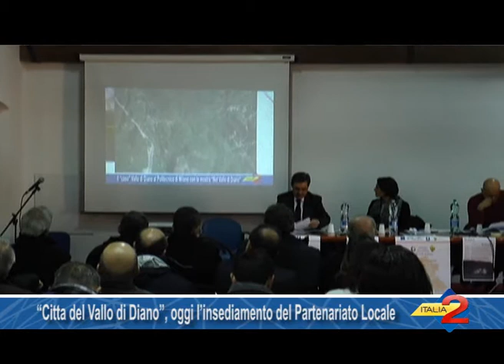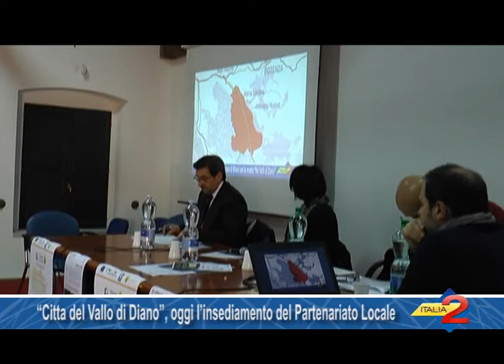''Citta del Vallo di Diano'', oggi l'insediamento del Partenariato Locale